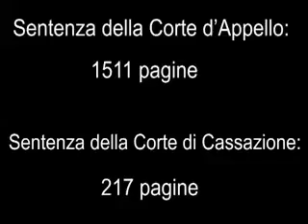Piero Ricca vs Giulio Andreotti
Lo Staff di Qui Milano Libera Incontra il Senatore a vita mafioso Giulio Andreotti